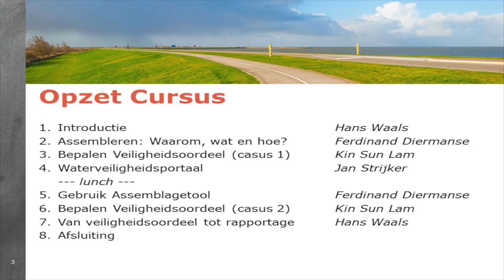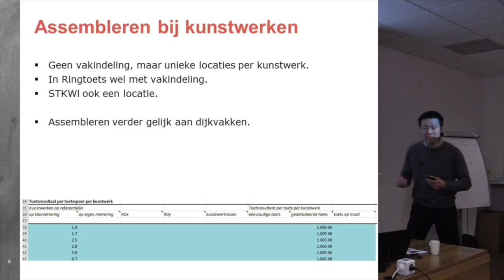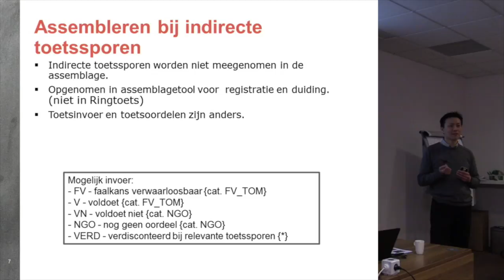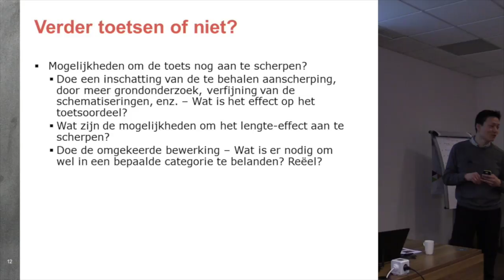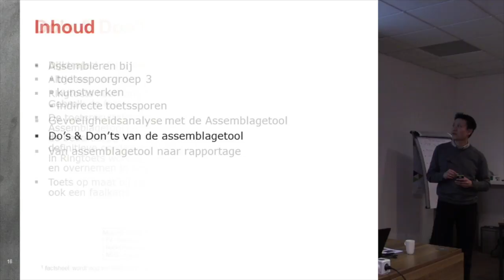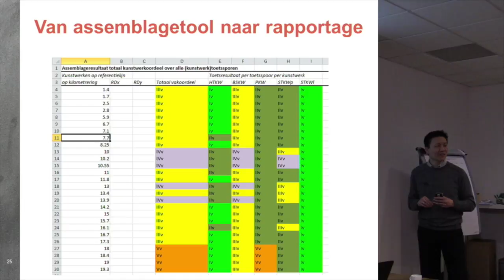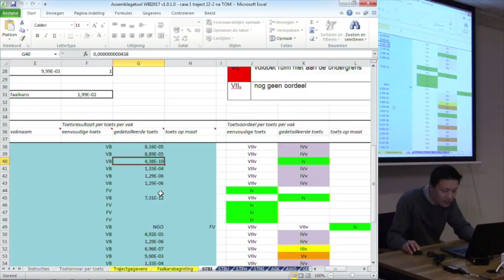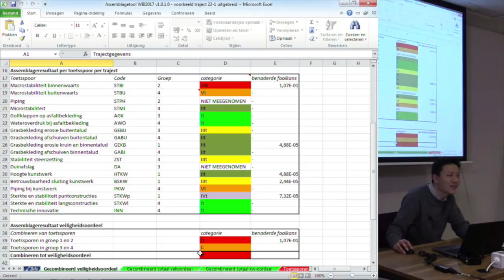INNW M11 | P06 - Gebruik assemblage tool